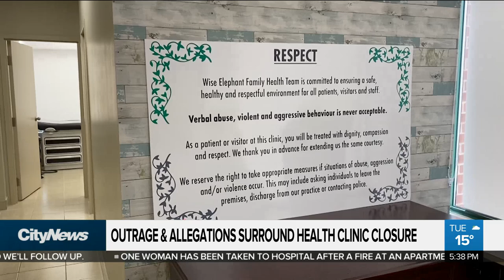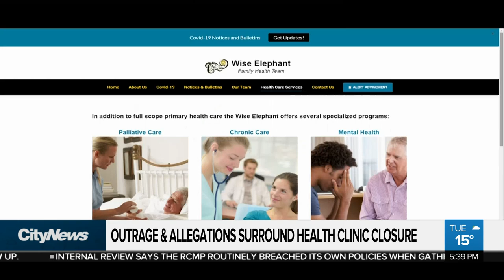Brampton health clinic closure 'terrifying' for patients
A GTA health clinic embroiled in allegations of fraud and coverup involving million of dollars is set to be shuttered at the end of the month. Mark McAllister with the outcry from patients who depend on the clinic's transgender medicine program.